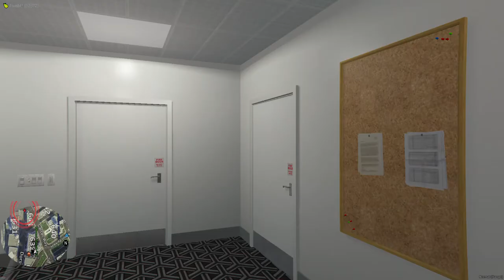FiveM 2022 01 17 17 00 16